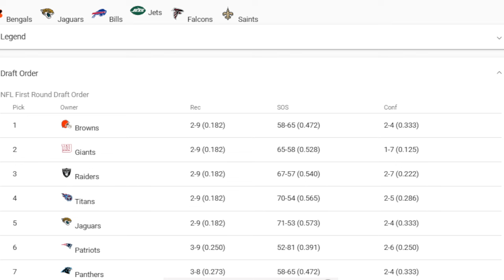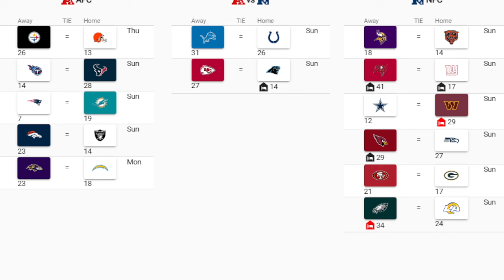NFL Week 12 Predictions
hello my name is Vincenzo Agostino Bondi AKA
Bondi Sports Network  on this channel will be talkin Sports